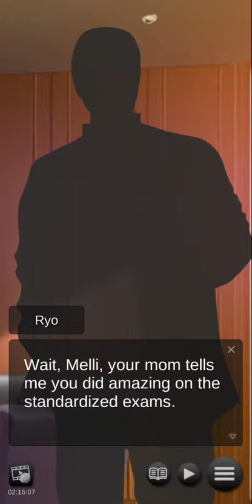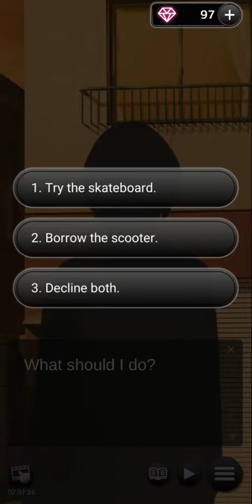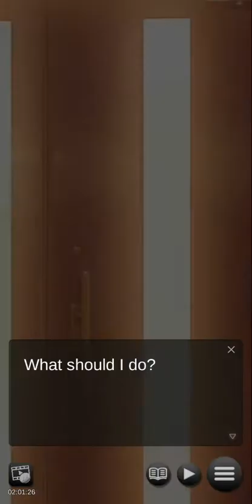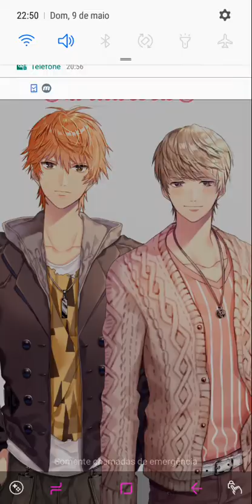Otouto Scramble - Remake! : Chapter 03 "New tutor" 🚫 + 12 (English) 05/07/21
Stepbrother or boyfriend? It's your choice!

Synopsis

Her plate is full like a newbie, but when your mom gets married again, it rocks your world. What happens when three brothers from the Osaka family fall madly in love with you? Can you find your role as a big sister, or will you be overwhelmed by love?

Characters

Meet Itsuki - The Big Brother of the Osaka Family

Itsuki is kind, loves children, and aspires to be a pediatrician. Although leadership is not his greatest strength, he easily influences others with his generosity and strives to achieve his goals. Will he be able to concentrate on passing university exams while chasing the girl of his dreams?

Meet Akane - Second Elder Brother of the Osaka Family

Akane is turbulent and fiery, showing little patience. But gradually you realize that behind his intense facade is a phenomenal caretaker. He appreciates his brothers despite their childishness and gradually opens up to you over time. Can you master his rebellious heart and lead him on the right path?

Meet Izumi - The Osaka Family's Third Big Brother

Izumi is the calm and mature of the family, most of the time it is in his, but he stopped going to school completely. Bullying made him lonely, but he still admires Itsuki, hoping to be strong like him one day. Are you going to encourage him to go to school and overcome his fear of being bullied?